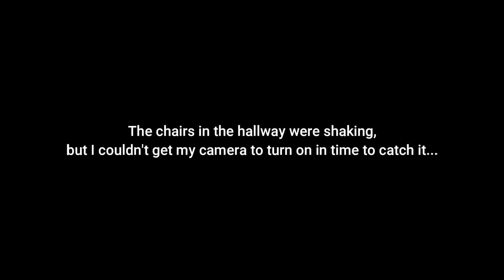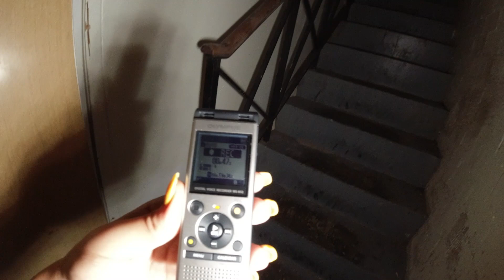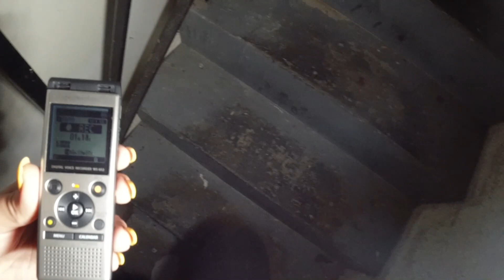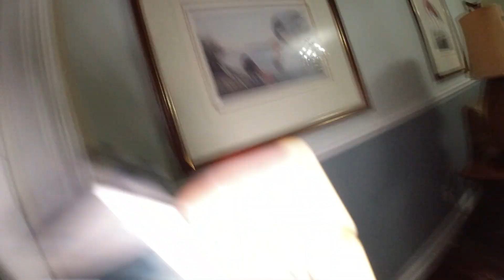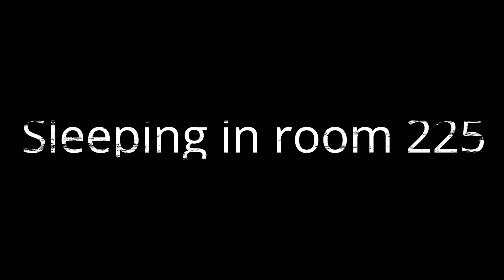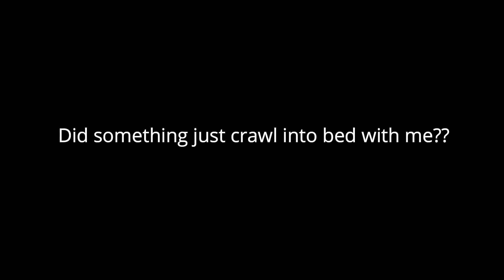DEMONlC ENTITY Crawls Into My Bed! (Real Footage!)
BECOME A NINJA AND JOIN NINJANATION!